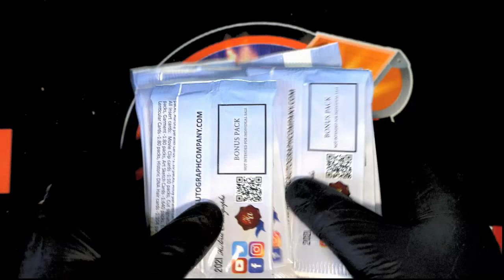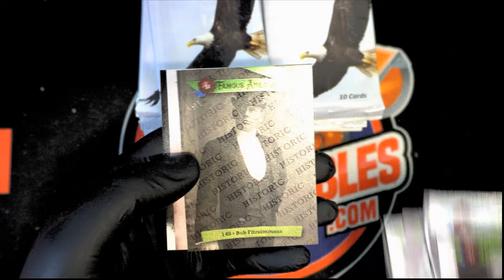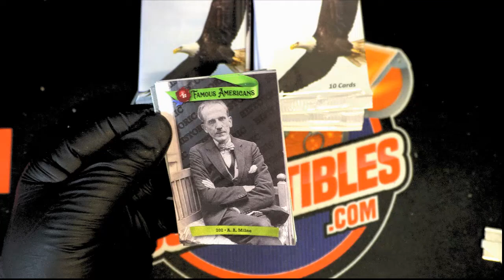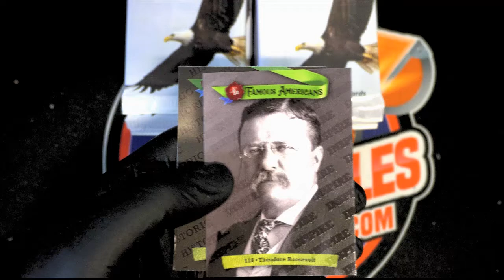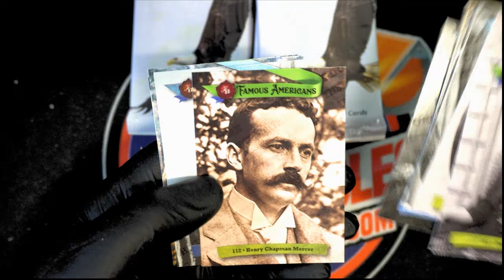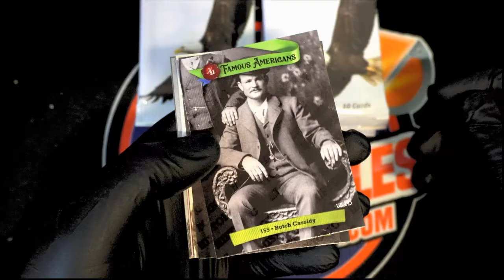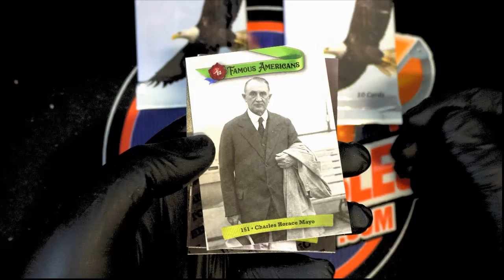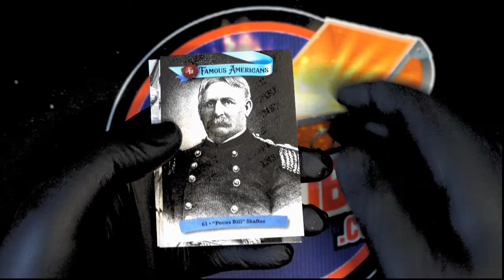2021 Historic Autographs Famous Americans Hobby Box ID 21FAMOUSHOBBY115